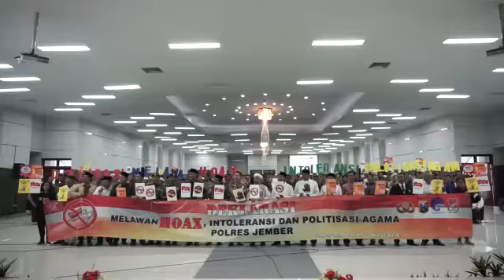Polres Jember Deklarasi Melawan Hoax, Intoleransi, dan Politisi Agama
Seputar Informasi Kepolisian Jawa Timur.